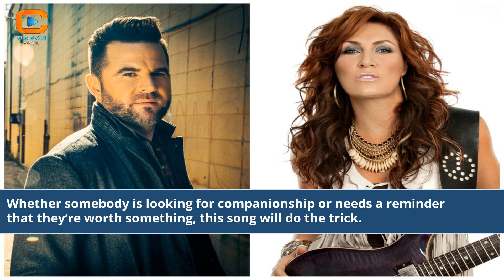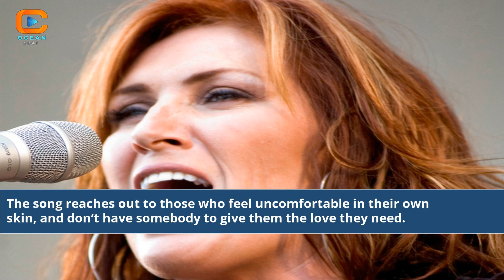Just To Be Loved Jo Dee Messina - Embracing the Power of Love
jo dee messina do you wanna make something of it